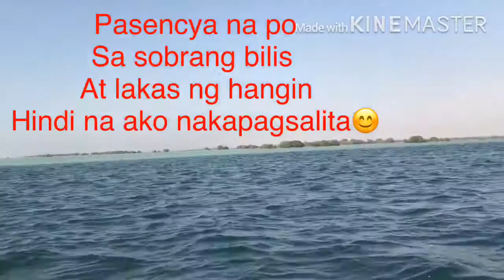BEST FISHING IN SEAWATER WITH DIFFERENT COLORS / CATCHING BIG FISH /Ate Rose Dee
This video is fair use under U.S copyrights law because it is non - commercial,transformative in nature, uses no more of the original work than necessary for the videos purpose, and does not complete with the original work and could have no negative affect on its market.

Love Roselyn dee